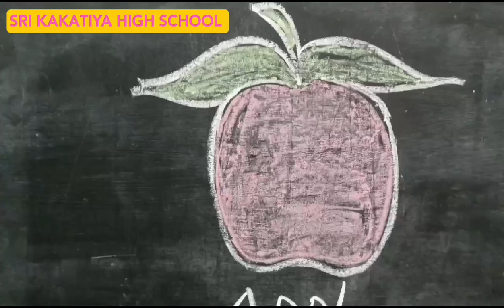identification of FRUITS